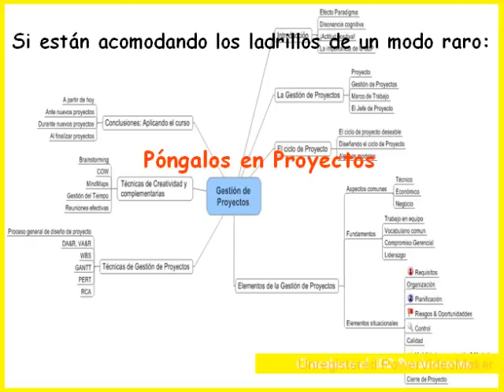reclutar a la persona perfecta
Como reclutar a la persona perfecta, para un puesto dentro de una empresa: